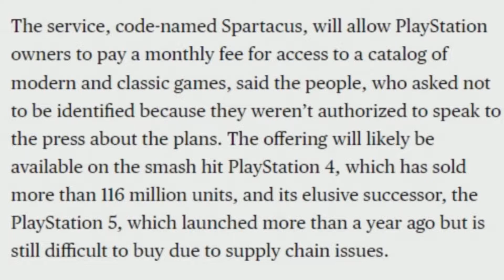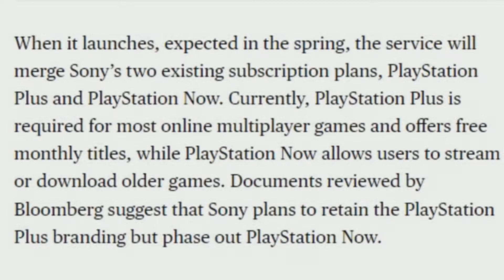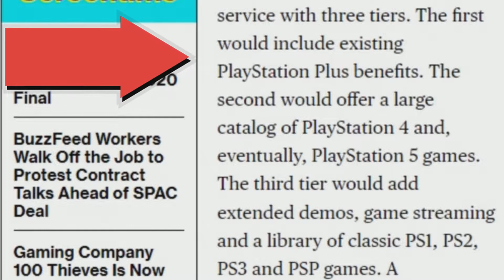PlayStation: Game Pass Is Here! Coming In Spring To Compete With XBOX Game Pass! (Gaming News)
PlayStation Plans New Service to Take On Xbox Game Pass, The service, code-named Spartacus, will allow PlayStation owners to pay a monthly fee for access to a catalog of modern and classic games

PlayStation: Game Pass Is Here! Coming In Spring To Compete With XBOX Game Pass!

TIMESTAMPS
0:00 Intro
Outro